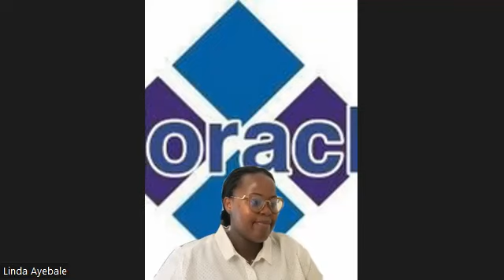Moracle Daily Mindset Training Session - Promoting a Positive Work Environment (24, October 2023)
Our daily Moracle Mindset Training Meetings are how we start our work days at Moracle . This is our warm-up session before we get into the busyness of the day. These meetings are essential for training our minds to have a right mental attitude towards our work and helping us improve both professionally and personally; hence helping us serve our staff and clients better.
In today’s episode we shared a topic about  How we can encourage a more positive/happier  work environment?